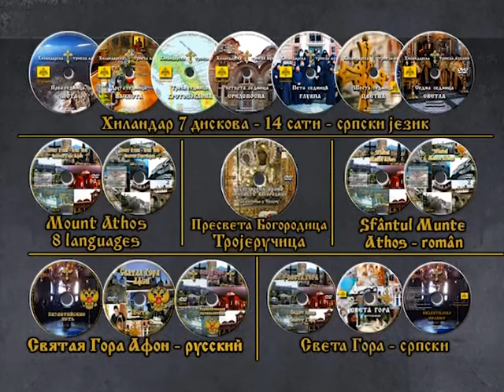Sfântul Munte Athos